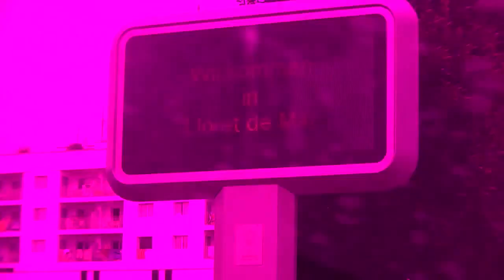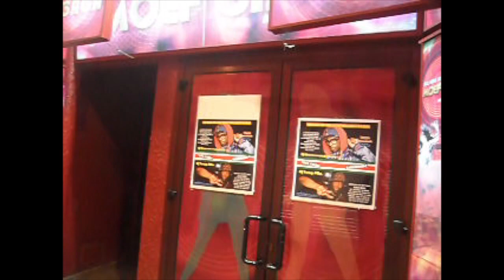DJ Claerence Person & Jeffrey Oehlers | Spain Tour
Spain club tour at some big clubs party hard!